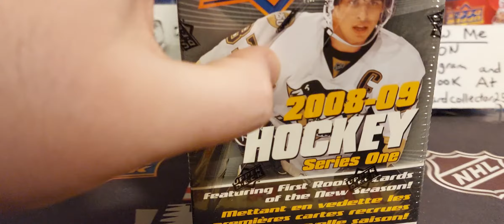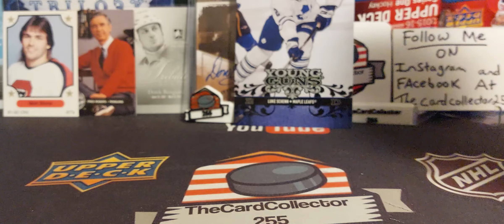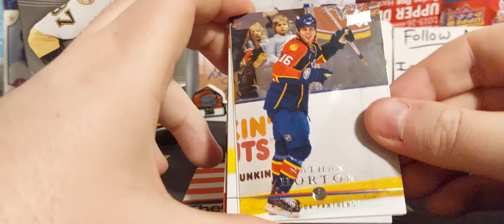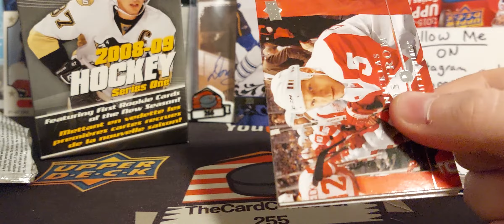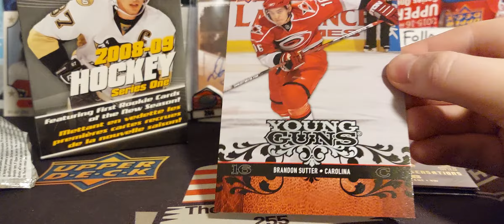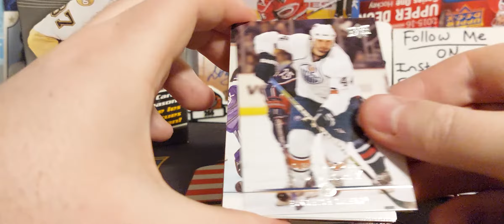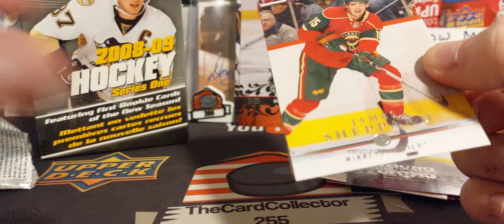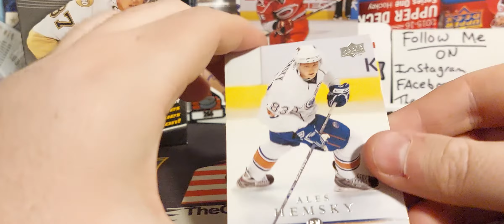Stamkos hunting opening 2008/09 Upperdeck series 1 Blasters hockey card boxes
TheCardCollector255
      Box 374
   Redcliff alberta